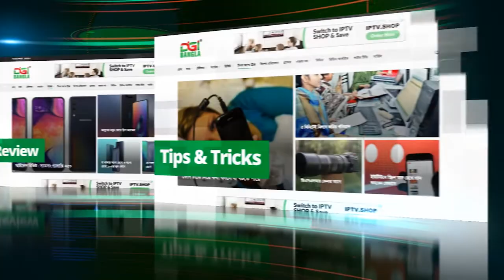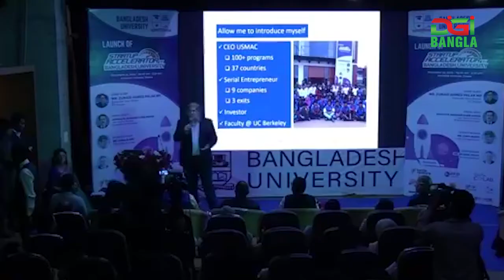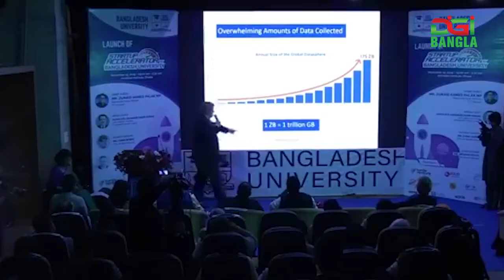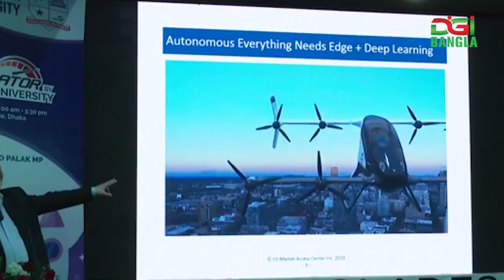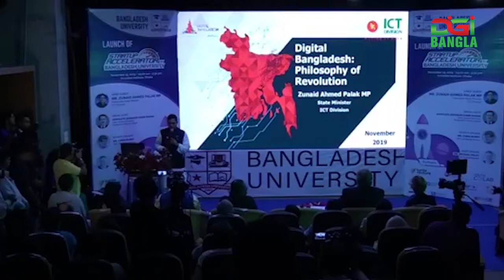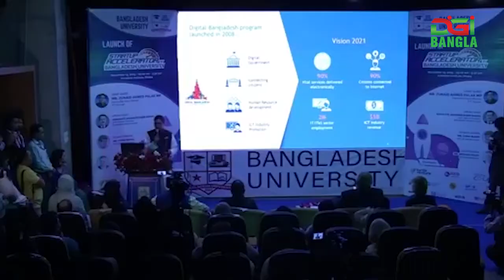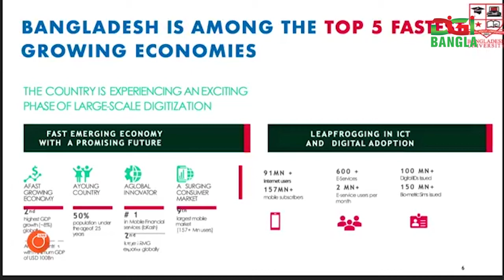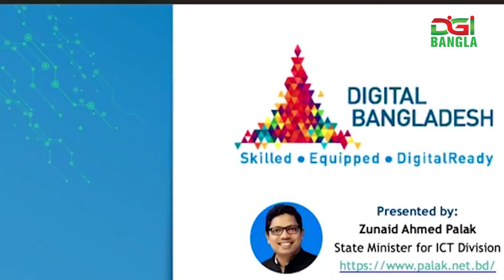‘২১ সালের মধ্যে ১ হাজার স্টার্টআপ তৈরিতে সহায়তা’